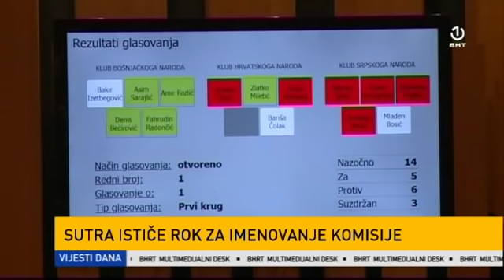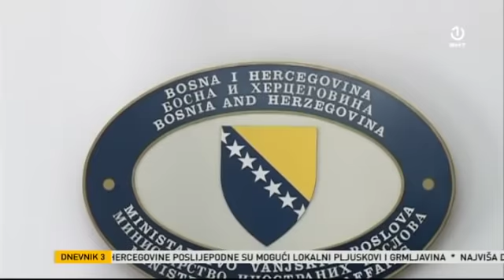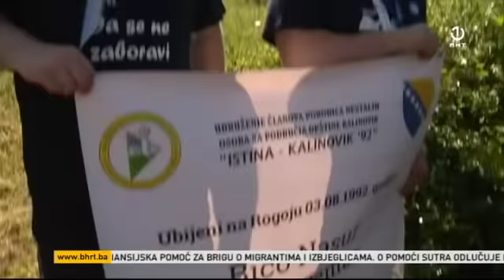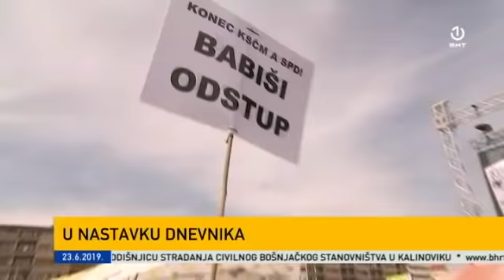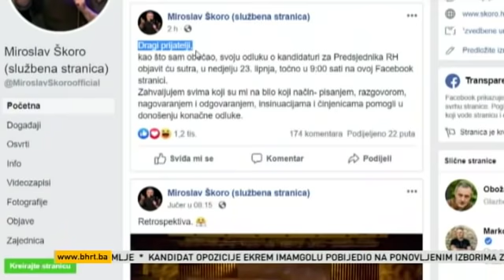Dnevnik 3 - 23.06.2019.